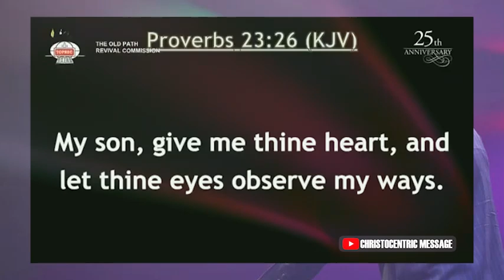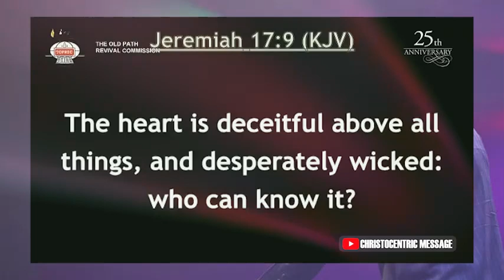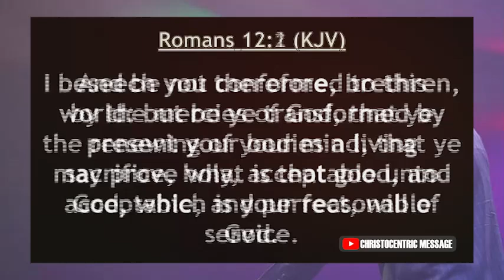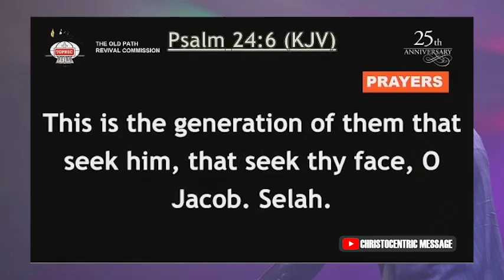THIS IS HOW TO RESET YOUR HEART - APOSTLE JOSHUA SELMAN